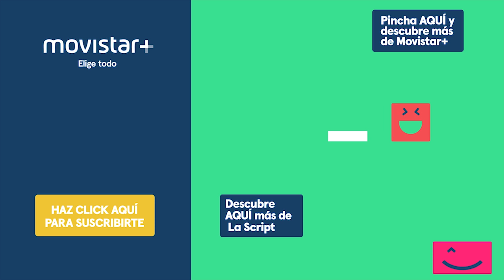La Script: Una caña con Luis Callejo - Programa 23 | Movistar+